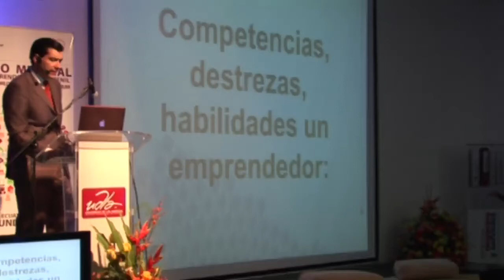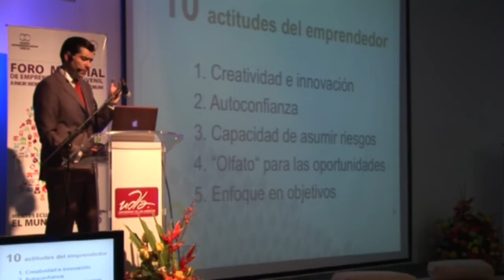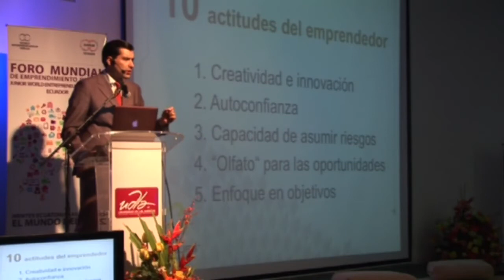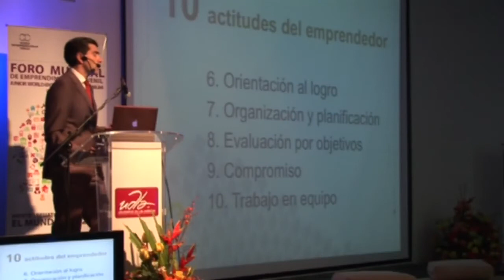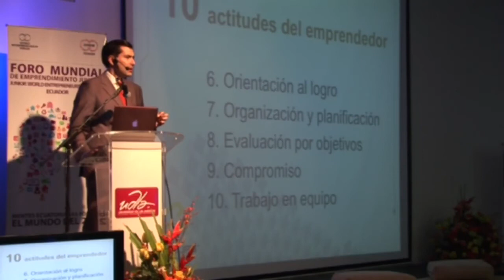Competencias, destrezas y habilidades del Emprendedor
Fernando Moncayo-World Entrepreneurship Forum Senior